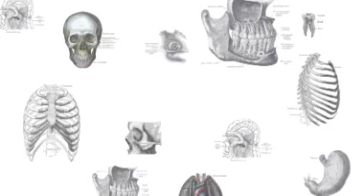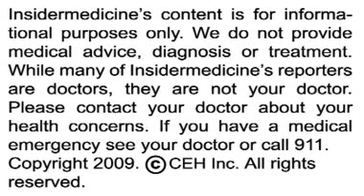Insidermedicine in 60 - April 2, 2009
From Minnesota - According to research in the Journal of Biological Psychiatry, a drug used to treat alcohol dependence may also be an effective treatment for kleptomania. In a study of 25 people with confirmed kleptomania, researchers found that the opioid receptor antagonist naltrexone was effective at taking the thrill out of stealing. While the drug is not a cure, it does offer hope to those with this addiction.

From Texas - According to research in the Journal of the American Dietetic Association, vegetarians may be at higher risk for eating disorders. In a study of 2,500 people, researchers found that vegetarians ate healthier and were less likely to be overweight than non-vegetarians, but were also at increased risk for binge eating and unhealthy weight control behaviors such as self-induced vomiting, and taking diet pills and laxatives.

And finally, from Orlando - According to research presented to the American College of Cardiology, cardiac screening has revealed abnormalities in one-third of college athletes. In a study of over 1,300 college athletes, up to 37% of those who underwent an electrocardiogram tested positive for abnormalities. The most common abnormality was left ventricular hypertrophy.